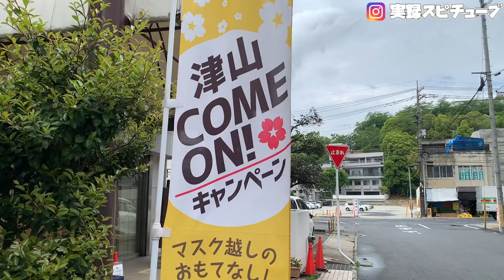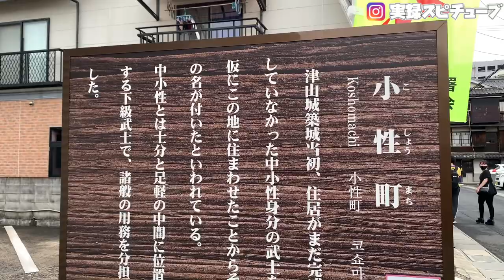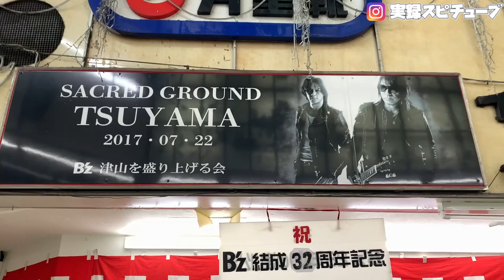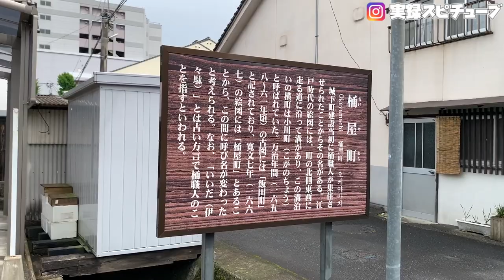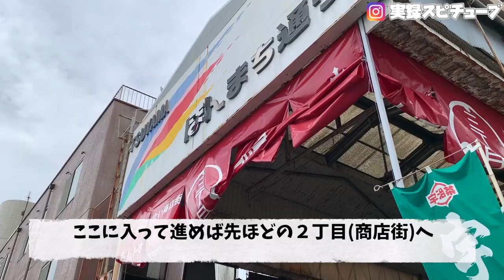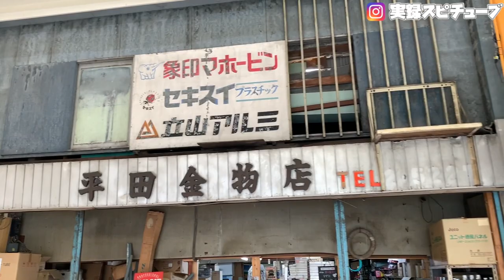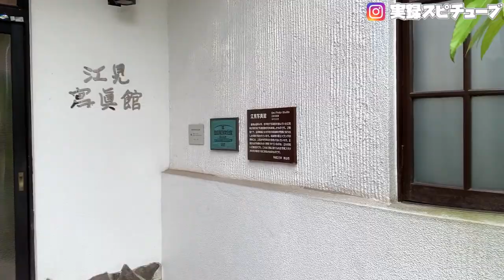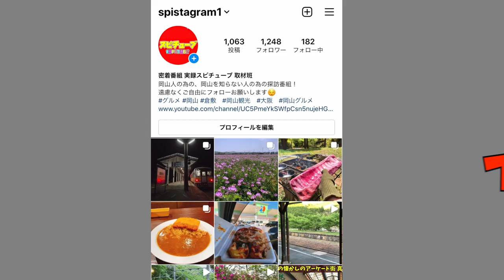【岡山街歩き探訪】江戸時代からの旅館料亭／お座敷など立ち並ぶエリア《津山 商店街》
以前の自粛前動画になります。

再生リスト